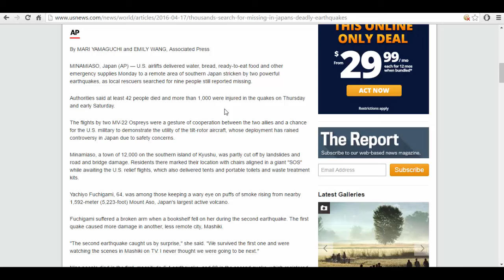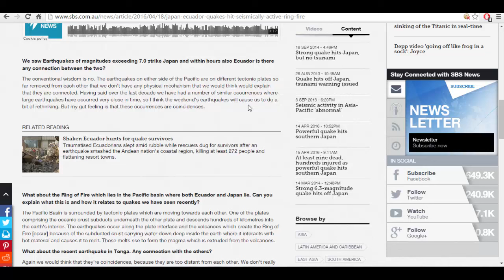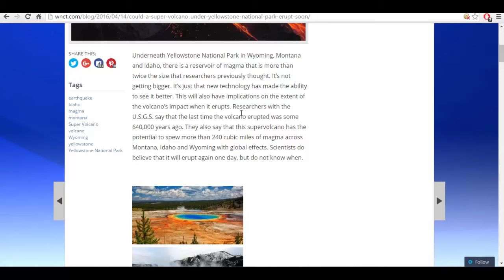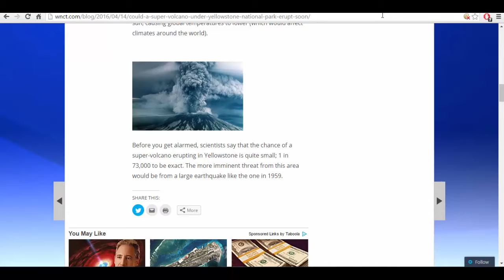Active Ring Of Fire! Be Prepared! Ecuador Death Toll Rises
The Pacific Ring Of Fire is extremely active and causing some  scientists to rethink the links between the different events. Yellowstone continues to trend for the super-volcano however it's a large earthquake that is the more imminent threat.